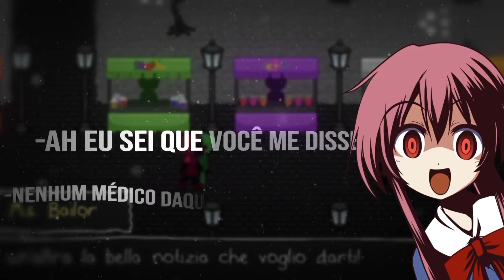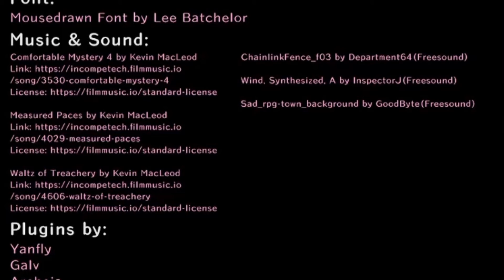O MISTÉRIO DO NOVO JOGO DE UM PORÃO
it's not me, it's my basement
aaaaaaaaaaa como to feliz de ter terminado esse vídeo socorro ;w;, eu dei meu máximo pra produzir esse vídeo a toda velocidade,então deixa teu like e se inscreve vei, dessa vez estilo linkzin god d+, nois vem de teoria ;v (sim esse vídeo foi uma teoria dps de tudo)eu não vi nenhum Brasileiro fazer vídeo sobre esse jogo apenas gameplays desse rpg makerzin então HYPE